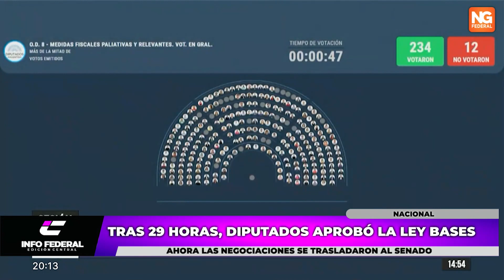NGFEDERAL - TRAS 29 HORAS, DIPUTADOS APROBÓ LA LEY BASES - NACIONAL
AHORA LAS NEGOCIACIONES SE TRASLADARON AL SENADO